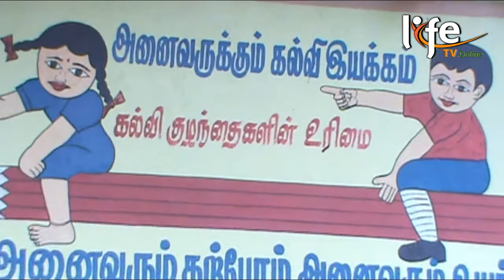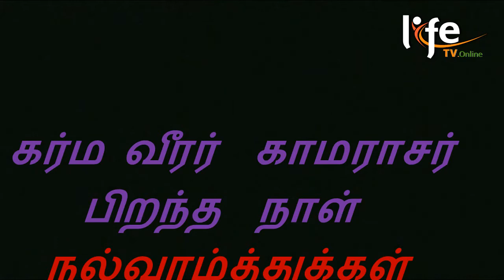KAMARAJAR BIRTHDAY SALUTE FROM LIFETV.online